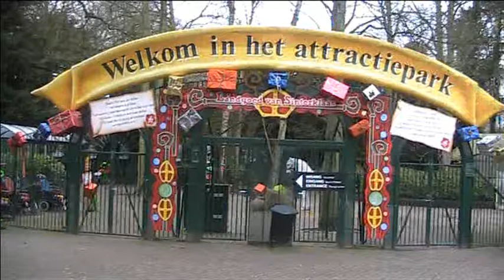Schouten Sinterklaasfeest 2012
Op het landgoed van Sinterklaas vieren de kinderen van de werknemers van Schouten BV hun Sinterklaasfeest